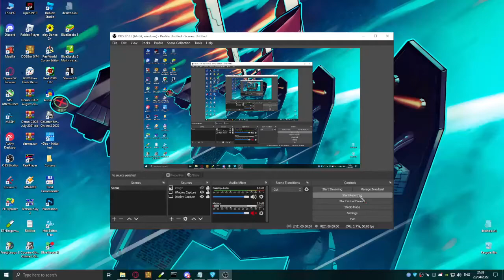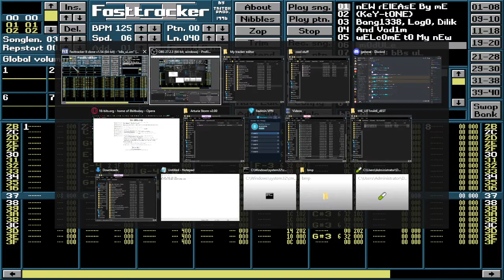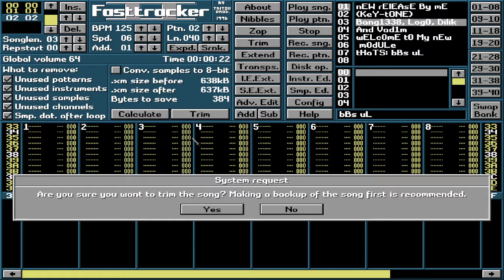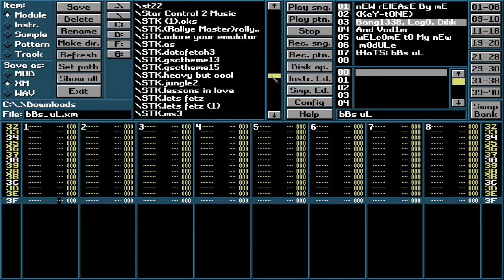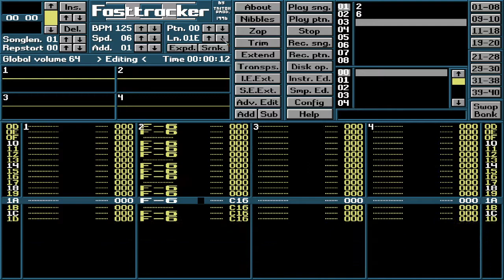FT2 | Editing Key-Tone's Projects [2]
📱 Nokia 5
➰ DPI ???
🔛 Sensitivity 3◦
◦ Default